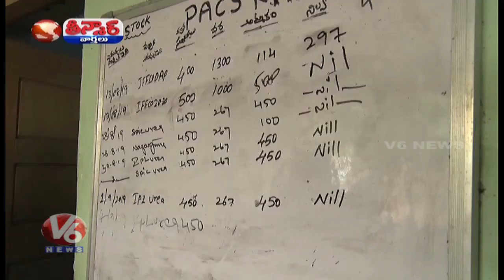Urea Shortage In Telangana | Teenmaar News | V6 Telugu News